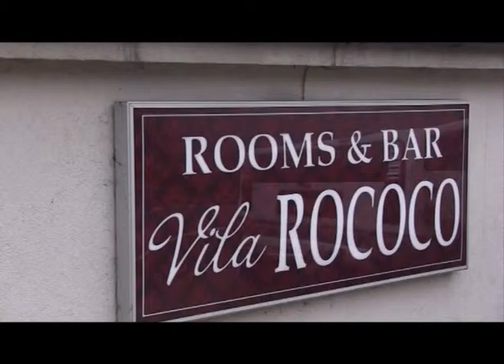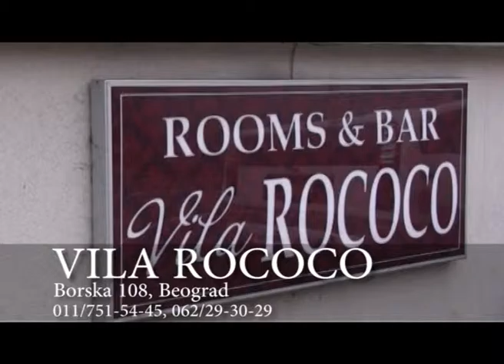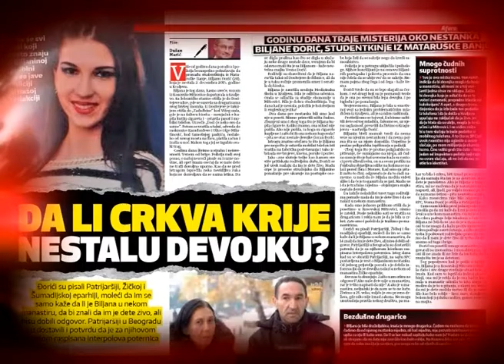POD SJAJEM ZVEZDA 726 BOŽIĆ 2 7.01 2017.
Vila Rococo  Gosti:KATARINA MILENKOVIĆ I ANA PANTIĆ 0Š MIĆA STOJKOVIĆ, UMČARI, TEODORA BOŽOVIĆ, GEDŽA Bog je rodom iz Srbije, JOVAN JANJIĆ, BAJA MALIKNINDŽA Božić je TV spot, BORA DRLJAČA I NEŠA SIEMUNOVIĆ,VESNA RIVAS Božić, RUŽICA VUJIN, Pevačka družeina RUKOVETI, DEJAN PETKOVIĆ, ĆANA Božić TV spot  50 MINUTA